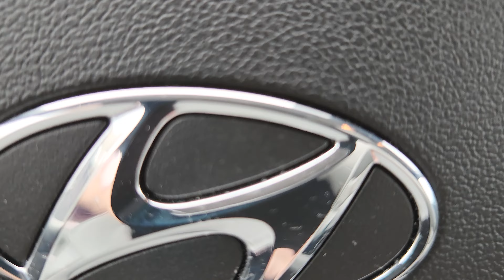22P068 - 2021 Hyundai Elantra